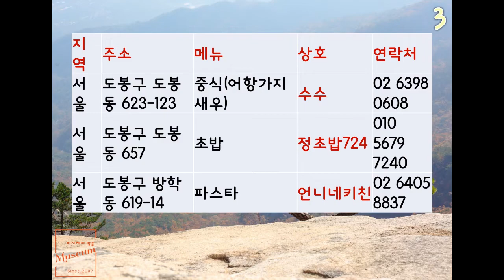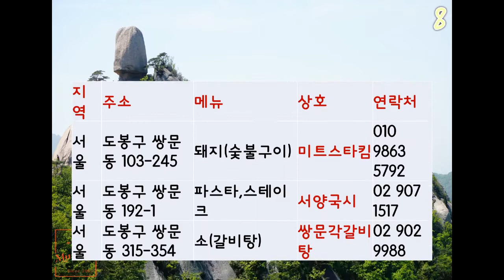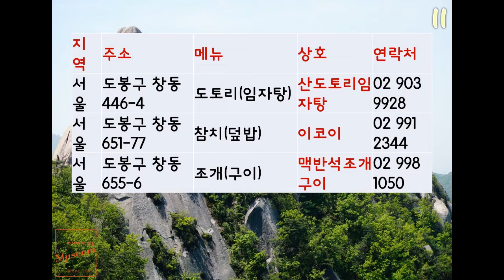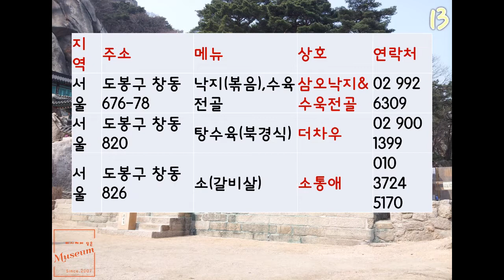서울 도봉구 맛집 리스트 202204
사용음원 : Unicom Heads – Stella Wind